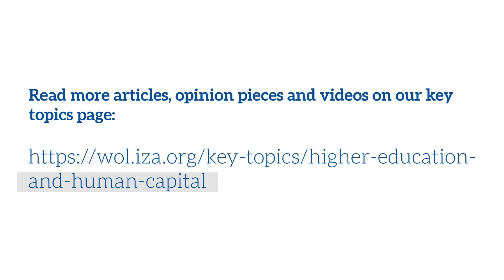IZA World of Labor discussion on the economics of education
IZA World of Labor discussion on the economics of education with Andrés Fernández  from Universidad de Los Andes, Serena Canaan from Simon Fraser University and Michele Pellizari from University of Geneva

Discussion questions include:

Questions for Serena Canaan: In your paper you give as an example that if you put kids into a high-achieving classroom, they will do better in that classroom and later on. Kids are put in a classroom based on test scores. Other ways of doing that are prior teachers’ valuations or maybe kids’ prior performance in classes. Might those be better? Which would be fairer for students – the test approach or an approach based on subjective or prior grade point averages?

Questions for Michele Pellizari: In your paper you find that if you are near to a university that offers STEM as a field of study, you are more likely to go there. In your example you use Italy but what about a place like the US where there are STEM majors at 3,000 colleges and universities? Would this make a difference in the US which is also a more mobile society? Especially in the US there is a tremendous difference in the quality of different colleges. I wonder if proximity to a good-quality place – would that matter and what can one do about that effect?

Questions for Andrés Fernández: You discuss intergenerational transfers to elite education – why does this occur? Is it the school itself or is it parents pushing the kids, parental success being demonstrated? Why is this happening? What does your work tell us about Harvard’s defence in favour of quotas on Asians and their well-known preference for children of alumni?

For everyone: We all want to improve the quality of education but all these improvements cost money. What is the most cost-effective way to improve the quality of university education? There is one cost which we haven’t mentioned – the remarkable inertia of universities in resisting any kind of change. Can you get universities to take action?

Find related IZA World of Labor content on labor market institutions on our key topic page Higher education and human capital